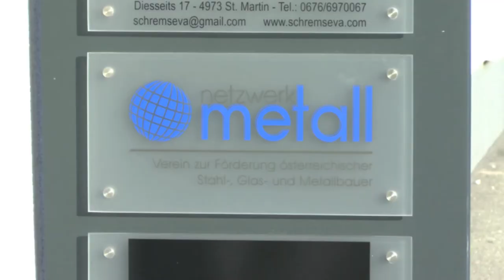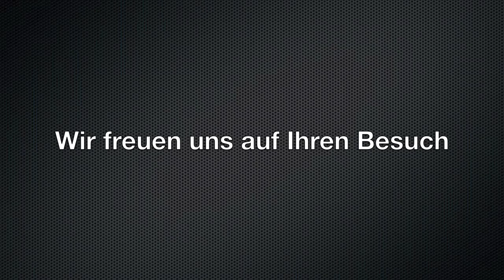Image Clip - Netzwerk Metall Büro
Dürfen wir bitte? Wir möchten mit diesem kurzen Imagevideo unser kleines aber feines Netzwerk Metall Büro vorstellen.